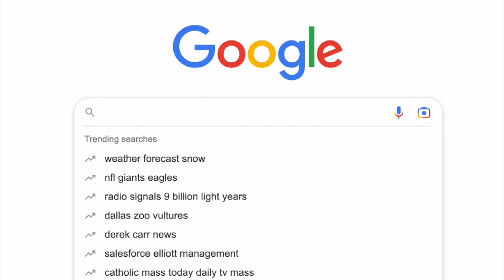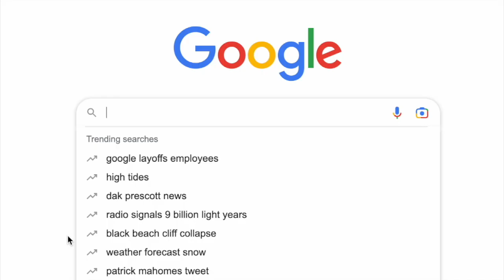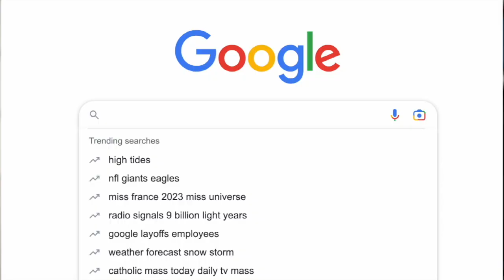Idaho Murders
In almost all headline news, reporters have brought national attention to the November murder of 4 University of Idaho students. Julie Lomurno '23 and Elise Stuetz '23 share updated information in this report.